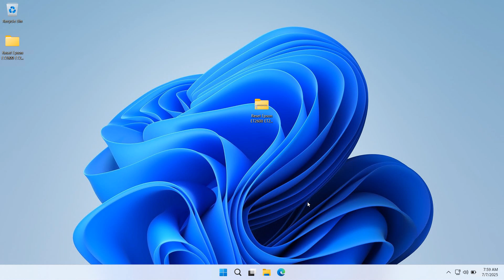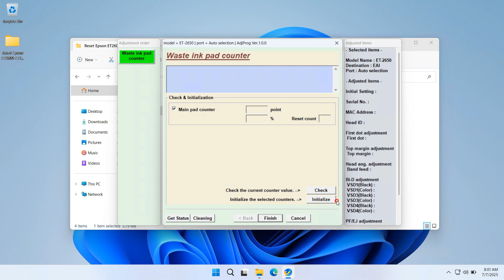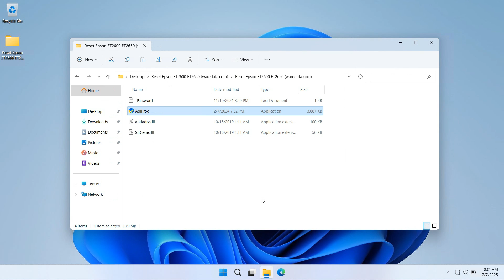How to Reset Epson ET-2650 & ET-2600 Printer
Tutorial How to Reset Epson ET-2650 & ET-2600 Printer with resetter or adjustment program.